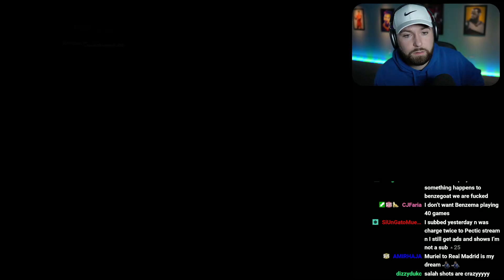"massive cards hiding in August"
Clips from HecticTKS in around 60 seconds!

FUT FIFA UltimateTeam ​ HecticTKS FIFA22 Fifa clips. FIFA. Football. Soccer. @HecticTKS